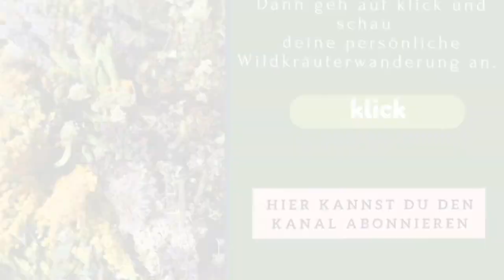Giersch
Impressum:

Katrin Kronberg
Krumbacher Str. 8
87727 Babenhausen

Bettina Finck
Bergstr.4
76887 Oberhausen